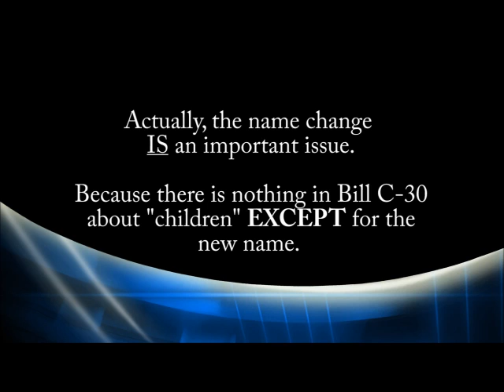Lawful Access (Bill C-30) - Elizabeth May Asks, "Why The Name Change?" (Feb 28 2012)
Yes, the last minute name change of Bill C-30 IS an important issue.  Especially combined with the insult it came with when calling everyone who oppose or question it, "siding with child pornographers"

(added March 3 2012) Note that she is not calling Ms. May a Liberal, this is the same day that the Conservatives started to spin the Bill C-30 attention away from them and started flipping it back to the Liberals, as they were the ones who introduced it in the first place. Ms. May was just standing up to ask the question, which Ms. Hoeppner then failed to answer and blame the Liberals instead.

If you notice to 'how' they're trying to sell it to you now that everyone is pissed, they are saying that this version is so much "safer" than when the Libs introduced it. that is supposed to make you feel better and help you just accept it.

I DON'T ACCEPT IT. This Bill must die and never be heard from again.
Her answer is unacceptable.

Thank you Ms. May for this question.

If enough of us speak out now the government will have no choice but to stop this mandatory online spying scheme, now is the time to stand up for the future of Canada.